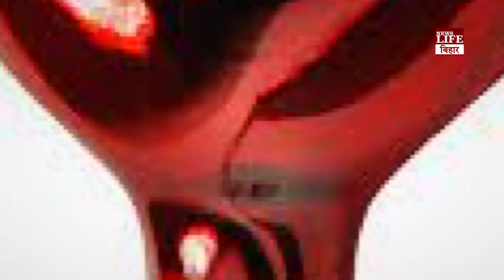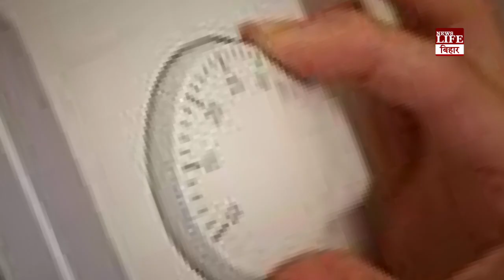बिना लाइट के पूरा घर गर्म कर देता है ये बल्ब